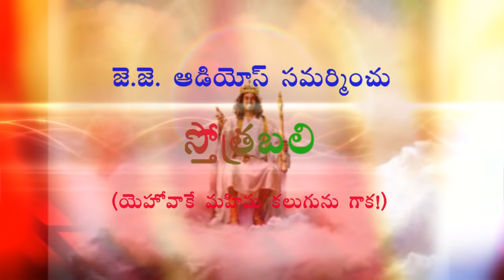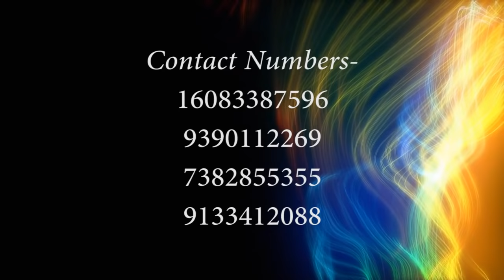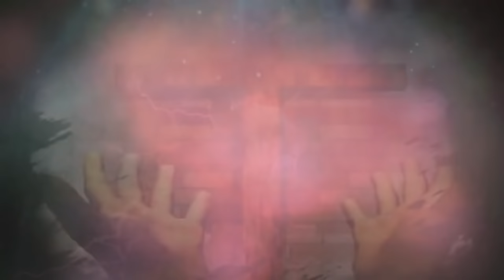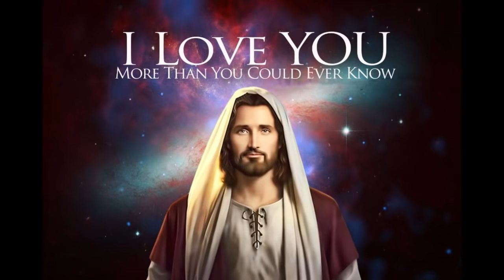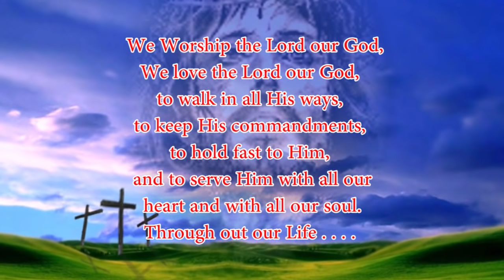Sthothrabali Telugu non-stop praise & worship songs by J.J. Amrutha Rao / Solomon Pradeep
A Magnificent  non stop praise & worship
ALBUM : STHOTHRABALI
Sung by  : J J Amrutha Rao
Lyrics & Music : J J Amrutha Rao
Co Singer : Chitrapu Kiranmai
Video presented by Law of Life Media